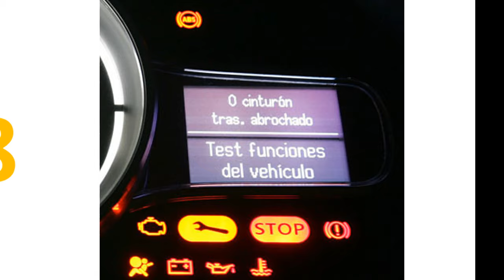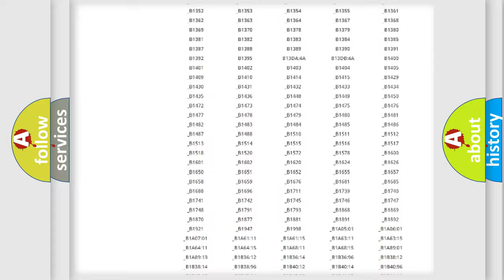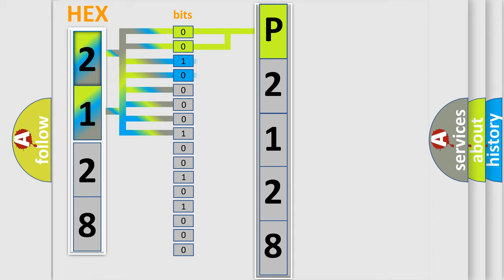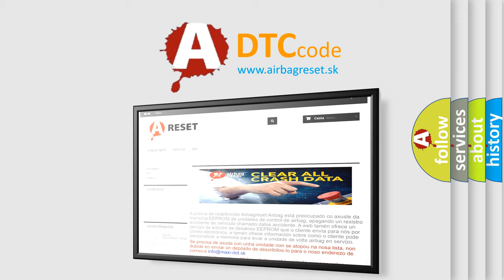DTC Mercedes-Benz P2128 Short Explanation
Contents:
0:21 Basic DTC analysis according to OBD2 protocol standard.
1:48 Insight into programming
2:58 A diagnostically understandable description of the Diagnostic Trouble Code
3:05 Basic error definition

Make:
Mercedes-Benz
Code:
P2128
Definition:
Accelerator Pedal Position Sensor 2
Description:
Engine output is affected.Accelerator pedal sensor 2: Short circuit to positive.